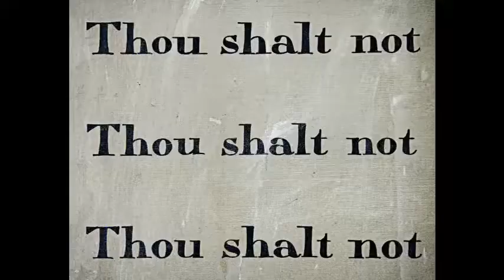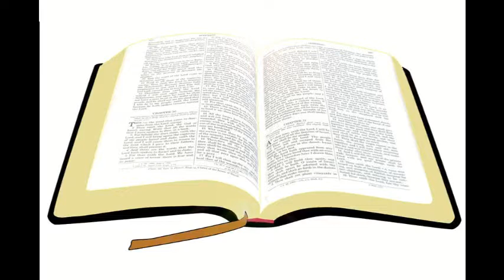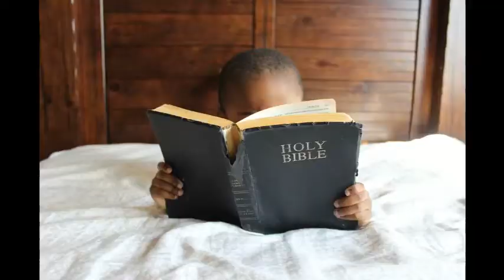"WORLDLINESS" (What is it?)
What exactly is "worldliness"? There are some Christians who seem to think there is no such thing. Others separate themselves from the world (and other Christians) by a form of man-made "Godliness" that isn't true Godliness and which is essentially Pharisaism.

Worldliness is the antithesis of Godliness; and escaping and avoiding it requires the increasing knowledge of God through the renewal of our minds, and the discernment which results from this.

Do not be conformed to this world, but be transformed by the renewing of your mind, that by testing you may discern what is the will of God, what is good and acceptable and perfect.

The Light Shines In The Darkness Channel:

A practical, "no-'fluff' " channel devoted to the warning and exhortation of Christians in the last days, and to pointing them back to Jesus Christ---the Light.